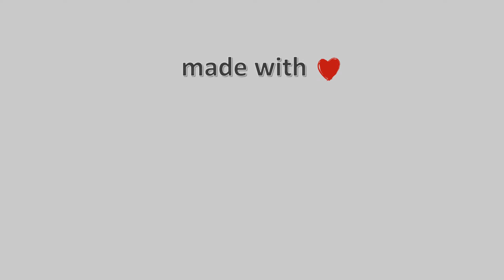19-Ιουνίου-2022, Astypalea Timelapse, Timelapses.gr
Η κάμερα είναι τοποθετημένη στη χώρα της Αστυπάλαιας σε υψόμετρο 20μ. στα ενοικιαζόμενα δωμάτια Nirides Studios με θέα τη χώρα και τον ανατολικό ορίζοντα του νησιού.